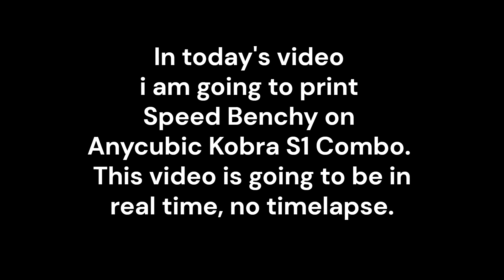Anycubic Kobra S1 Combo - Speed Benchy (in real time)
Anycubic Kobra S1 Combo, speed benchy print in real time. In 14 minutes and 28 seconds.

Anycubic Deals
Anycubic Kobra S1 Combo 3D Printer
Anycubic Kobra S1 Combo Hotend
Amycubic Kobra S1 Combo PEI Build Plate
Anycubic PLA Filament
Anycubic PLA+ Filament
Anycubic PETG Filament
Anycubic High Speed Filament
Anycubic 3D Printer Accessories
Anycubic Kobra 3 Combo
Anycubic Kobra 3 Camera